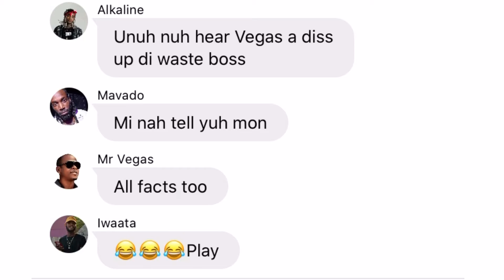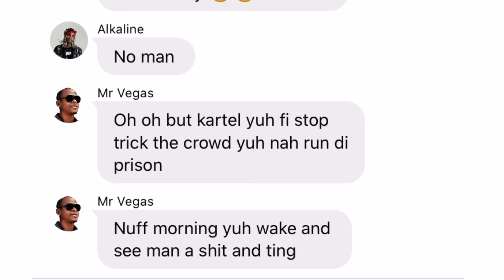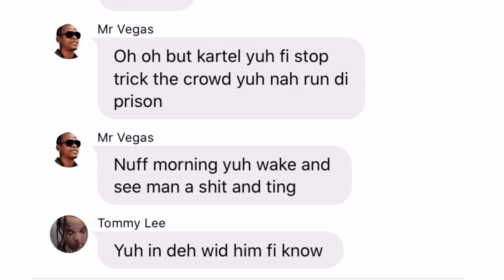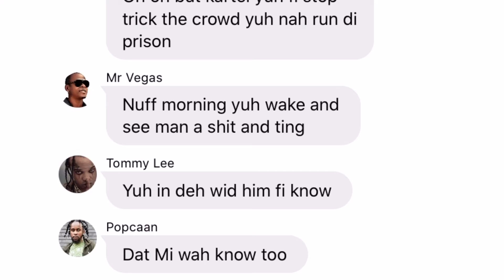If Dancehall Artists Had A Group Chat Pt.10